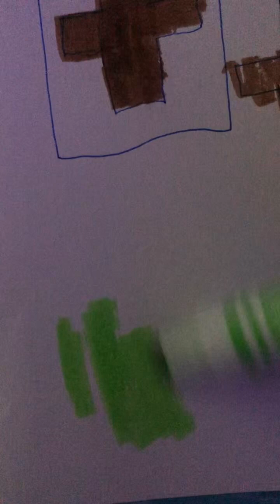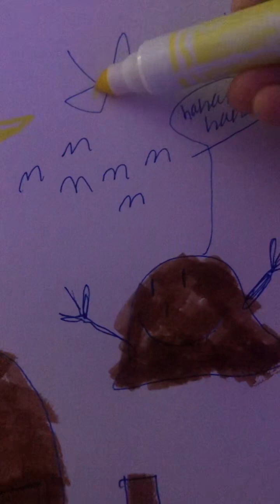Doing some random paranormal stuff